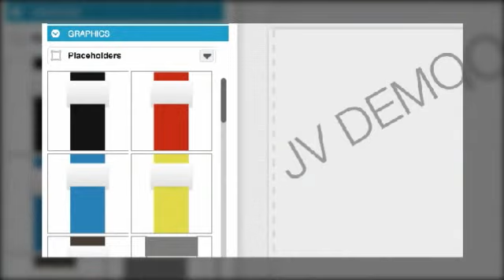InstantVideoPresence Scam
Grab it the link above!

Instant Video Presence is an online tool to help you quickly  create stunning watermark images for your youtube videos and google hangouts.

It contains tons of lower-third graphics, shapes, placeholders, social icons, and text options.